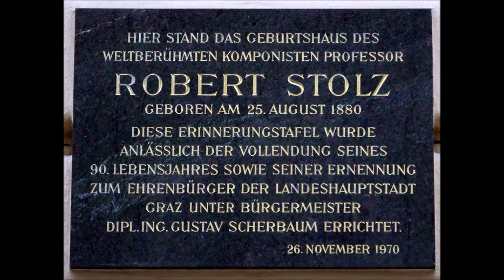Die Bobbys laden zum Tanztee bei Robert Stolz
Die österreichische Rhythmus-Gruppe „Die Bobbys“ (auch „Die 3 Bobbys“) nahm 1957 diese Barmusik unter dem Titel „Tanztee bei Robert Stolz“ auf. Die Bobbys bestanden aus den Mitgliedern Georg Strasser, Rudi Jerabek und Rudi Krammer. Auf der Rückseite der Single luden die Bobbys zum Tanztee bei Paul Abraham, wie Sie hier hören können